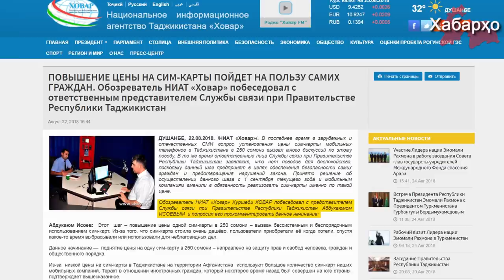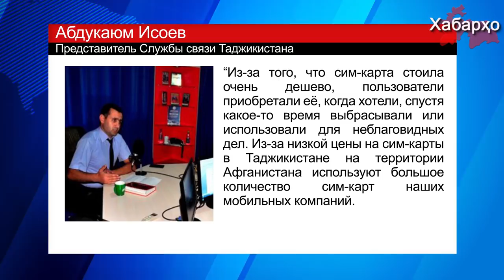В Таджикистане цена сим-карты вырастет до 250 сомони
Новость о повышении цен на сим-карты до 250 сомони с 1 сентября в Таджикистане, привела к огромным очередям желающих приобрести сим-карты бесплатно в офисах мобильных компаний.